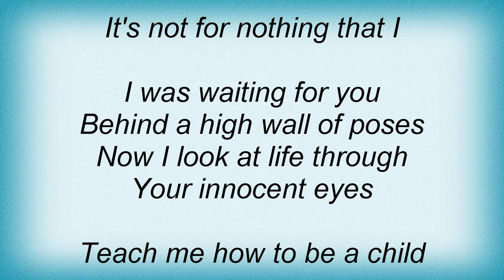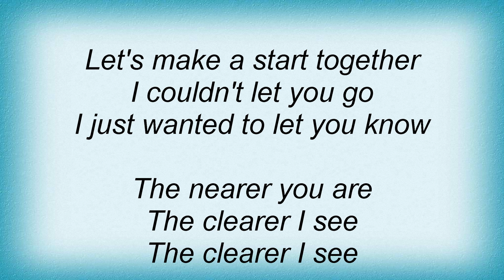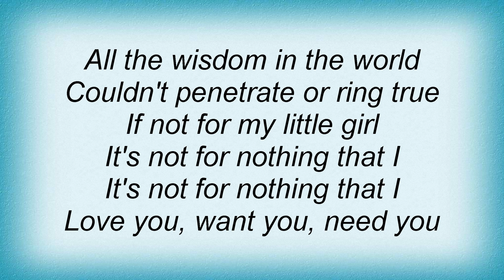Tim Finn - Not For Nothing Lyrics